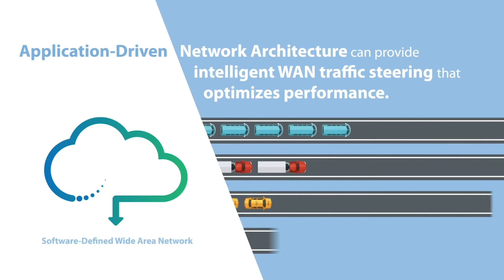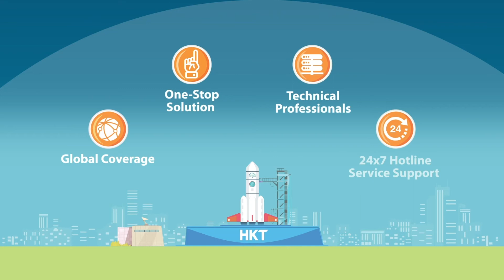HKT SD-WAN Video